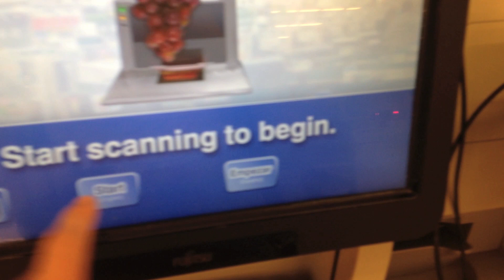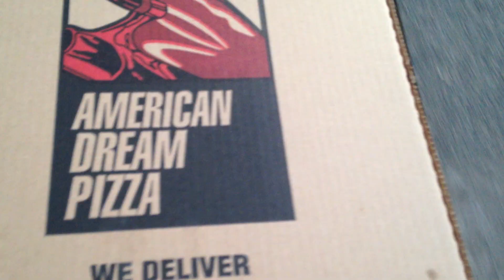Average summer day |Rylee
Our Instagrams: @rylee_dian @sara_pardy @emma_pardy

Our Twitters: @Sara_Pardy @emma_pardy @ryleedian

FAQ:

A: We are all 16

A: Sara & Emma- Canon Rebel t3i Rylee- Canon Rebel t3i

A:  Rylee does cheer, Sara and Emma don't do anything.

A: Sara and Emma are twins, Rylee is our BFFL :D (Basically our sister tho)

A: Every 3 days:) (hopefully)

A: 11th grade - Juniors

A: Sara- 5'5" Emma-5'4" Rylee- 5'4"

A: Oregon